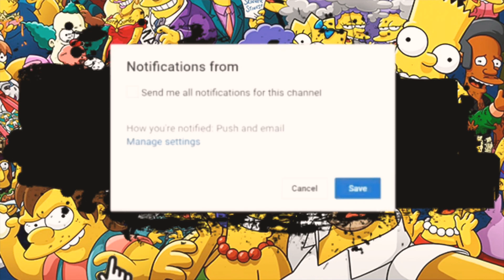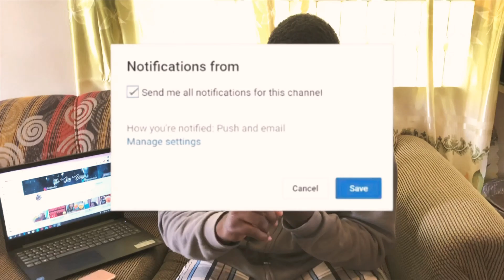"LIFE UPDATE | Q & A"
I'M BACK!!!
Hey Guys... I know it's been a while.. 1year and couple months break off Youtube.

WASS GOOOD LEONATION !
Hope you guys enjoyed this video!

Filmed&Edited by: me and my friends
Camera: Iphone X
Editing software: imovie